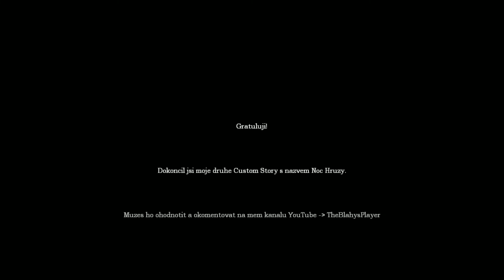Amnesia Custom Story: Noc Hrůzy HD